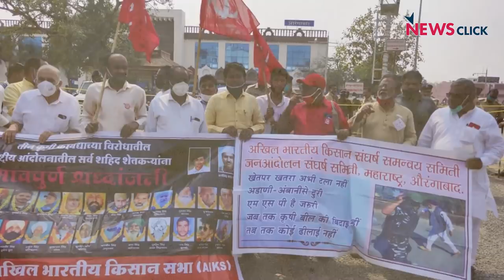किसान आंदोलन: कृषि कानूनों के विरोध में देशव्यापी रेल रोको अभियान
किसान आंदोलन के समर्थन में आज देशभर में किसान संगठनों ने रेल रोको का आह्वान दिया। इस रेल रोको का असर देश भर में देखने को मिला। हालाँकि पुलिस प्रशासन ने भी अपनी ओर भारी बंदोबस्त किया था। लेकिन किसानों ने इन सभी को बाधाओं को पार कर के देशभर में रेल चक्का जाम किया। पंजाब और हरियाणा के कई रेलवे स्टेशनों के अलावा उत्तर प्रदेश, महाराष्ट्र और कर्नाटक समेत अन्य राज्यों के अलग-अलग हिस्सों में रेल रोको प्रदर्शन किया गया। इस दौरन किसानों ने 12 से 4 बजे तक यानि चार घंटे का रेल रोको आंदोलन किया।